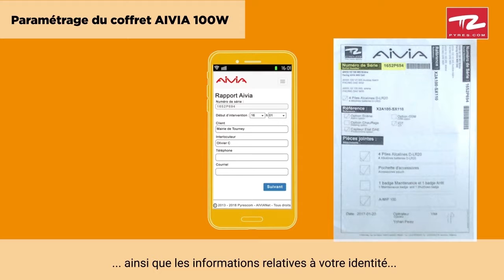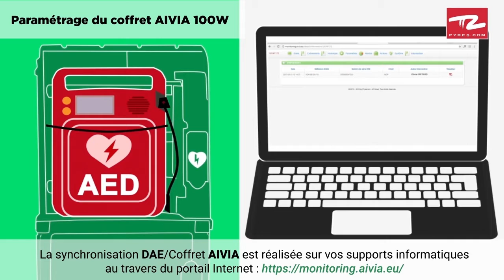2 Parametrage AIVIA W IoT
Paramétrer le coffret AIVIA W sur l'application AIVIA en un clin d'oeil... La surveillance à distance du DAE peut ensuite s'effectuer en toute tranquillité.